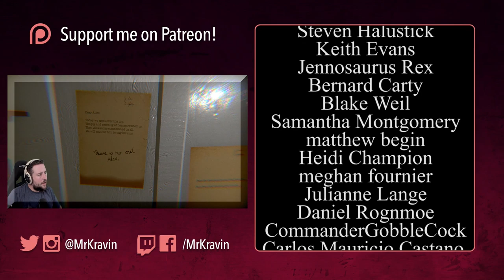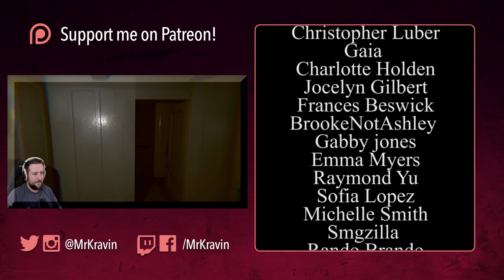MEMORRHA - Fantastic New Puzzle Game [First Impressions]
Memmorrha is a new puzzle game that reminds me a lot of Myst or The Witness. I really liked the puzzles, and the graphics look great! Thanks again to IndieBoost / Catapault for hooking me up with the dev!